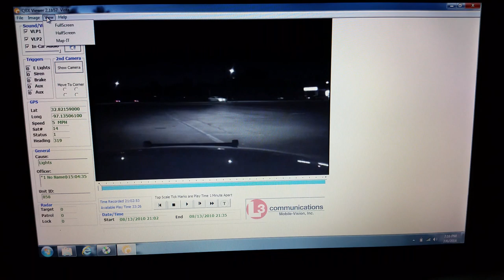OUTRAGE : 'imminent danger' order to police 'beat child' (BAD JUDGE!) Jean Hudson-Boyd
Yes this is an OUTRAGE !  Police beat 15 year old Valence Smith in order to obtain a mandatory report from medical doctors of 'imminent danger' to children of Smith Family. Why? because if you Google 'imminent danger' it is grounds for issuance of warrant to steal children. Judge Jean Hudson-Boyd had become angry and frustrated by the Smith's because they had put up such a strong legal fight against her minions in CPS. Judge Boyd then enlisted police as her minions and in a classic circular function had them beat a child in order to take the remaining children. Why? Judge Boyd operates an extremely lucrative business of medical fraud, child trafficking, drugging children, etc. and as you can see adjudicating injury to children for profit. The injury to Valence Smiith has proven to be permanent and now he has the mind of a child permanently.  Where is Valence NOW?  Judge Boyd said in her courtroom that she would take Leithra Moore and in February 22, 2013 Valence was carrying his niece and police stole her and arrested him on a false charge of child endangerment. Currently, Valence has been deemed unable to stand trial by his court appointed psychologist. Judge Boyd has had the criminal court Judge George Gallager jail Valence without trial. Why is Valence Smith unable to stand trial on false charges? Because as you see in this video he was damaged by police. Valence looks at his family from behind jail glass and begs each of us to take him home. He has no idea why he is in jail, but we all know it is the hatred of a racist, money lusting Judge Jean Hudson Boyd. Valence father is Indian and his mother is white and with lots of children the Judge sees dollar signs.
Valance has been harassed, detained and arrested by Bedford Police for Judge Jean Hudson-Boyd in her effort to discredit Valence and blame him for them beating him.